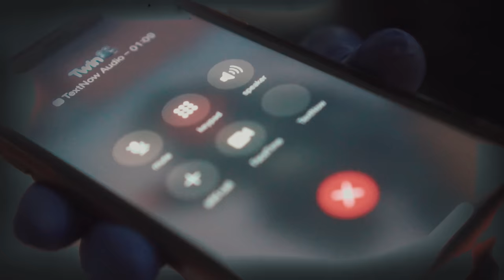Moviegang KayD - "Okay"